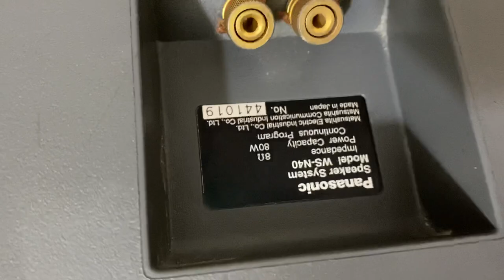Loa tay của nhật. Nghe hay hát hay mà cả bộ chỉ có 4,4 triệu. Ko thể tin được!